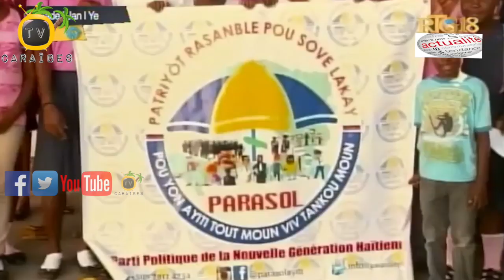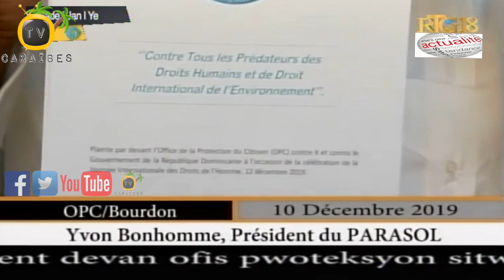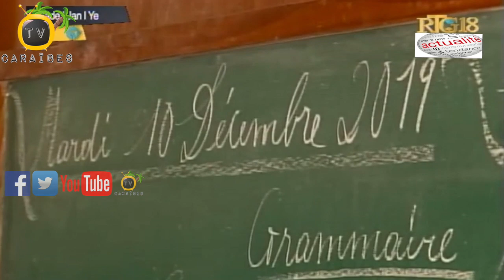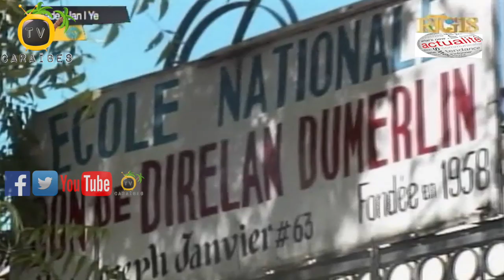Prezidan Jovenel Moise Prezante Dokiman Rapò Enèji Haytrac Ayiti Yon Ekspè Te Ekri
Prezidan Jovenel Moise Prezante Dokiman Rapò Enèji Haytrac Ayiti Yon Ekspè Te Ekri epi Leta Depanse anviwon US$144 milyon dola Ameriken.

Pati politik Tèt Ansanm pou Sovtaj Ayisyen ankouraje aktè politik yo chita pale nan yon dyalòg san fòs kote pou rezoud kriz peyi a ap fe fas depi kèk tan.

Konsòsyom Nasyonal Pati Politik Ayisyen ak PPG18 mande PNH la ranfòse estrateji pou asire sekirite popilasyon an pou tout aktivite reprann nòmalman nan peyi a